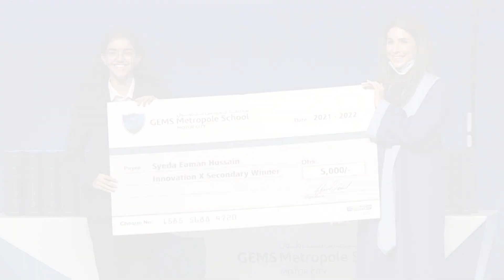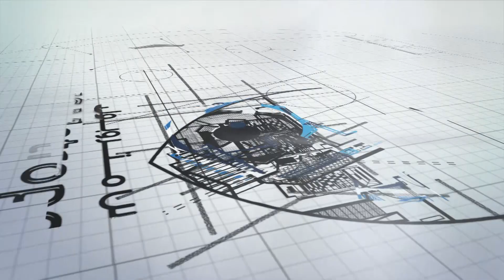Graduation Ceremony Year 13 Highlights